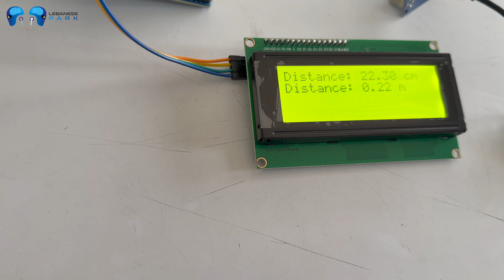How does JSN-SR04T works? C.B.Electronics s.a.r.l. Beirut Lebanon - Code Included!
Ether Address: 0xe79F3b2eBD924eB9987e8112aC2515300D7630C2

BitCoin Cash: qzdztp5wlc2nvkgf7m0tc4t3wnuevcfpagyqf7805p

Stellar: GAM6OCB4OFCAUVULKRGKNX6JKO4B3GEHIHET5VJEEA636NUX5MKLP3N6

USD Digital: 0xe79F3b2eBD924eB9987e8112aC2515300D7630C2

Tether: 0xe79F3b2eBD924eB9987e8112aC2515300D7630C2